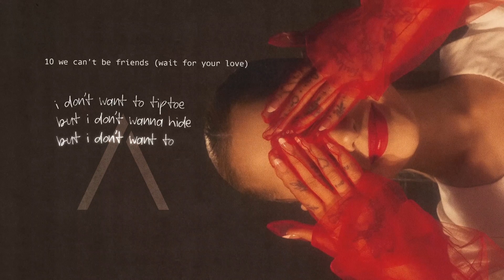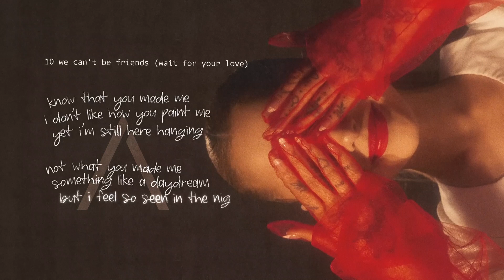Ariana Grande - we can't be friends (wait for your love) (EDM Remix)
Follow → Aerdex